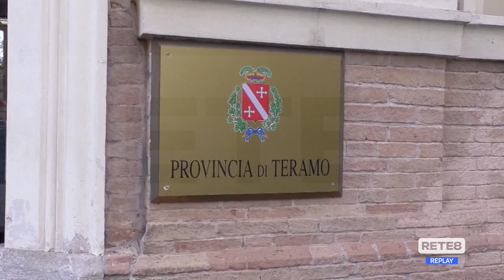Provincia Teramo - Il sindaco Camillo D’Angelo si candida alla presidenza